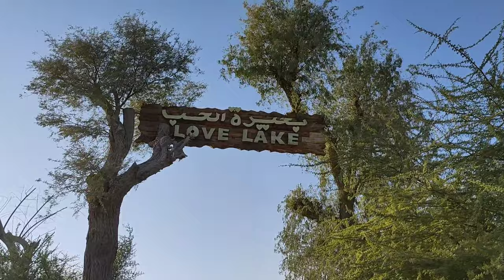लव लेक दुबई // Love Lake Dubai Hindi vlog // Al Quadra // beautiful view // short Trip 💚💙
it's a love shaped park,,,, combine of 2 love shaped made one  park,,, weekend party ,, berbieque ,, picnic can do here,,,,
eye shooting n eco friendly park ,,,,